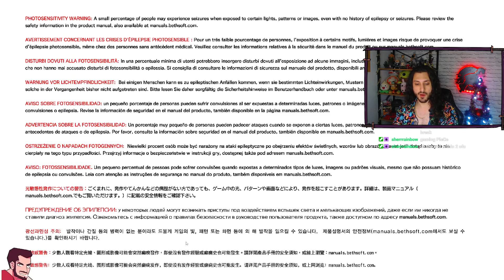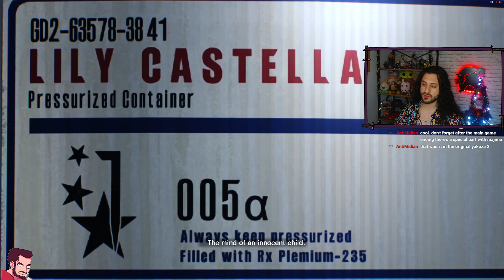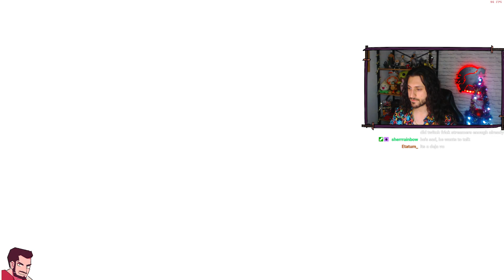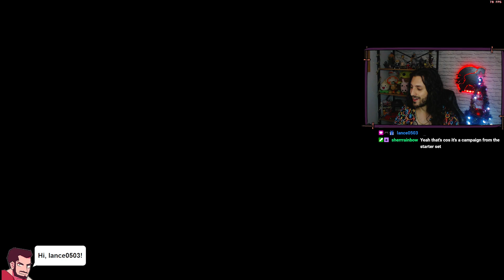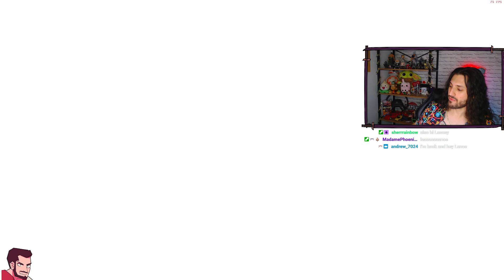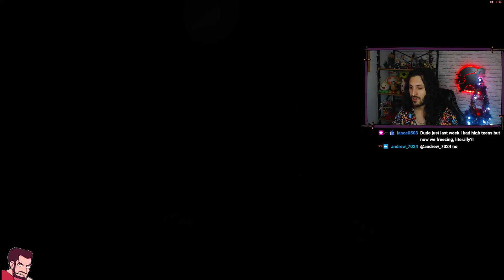The Evil Within 2 First Playthrough [vod 1]